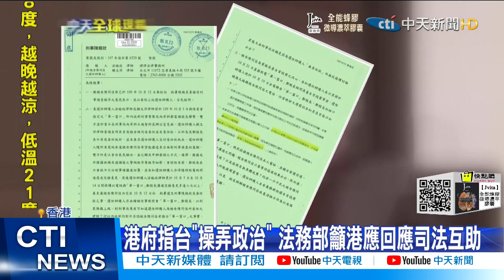【每日必看】箱屍案主嫌陳同佳 出獄2年未來台投案 潘母泣沉冤未雪 港府批台"操作"@中天新聞CtiNews 20211021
2018年發生的箱屍案，港人嫌犯陳同佳，在香港被控洗錢，刑滿出獄即將兩年，還沒有來台投案，死者潘曉穎的媽媽再次呼籲，港府跟台灣方面溝通，尋求方法處理案件，香港保安局則指是台在政治操弄。

歌名: Sunspots
作者: Jeremy Blake
類型: Dance & Electronic
氣氛: Happy Music